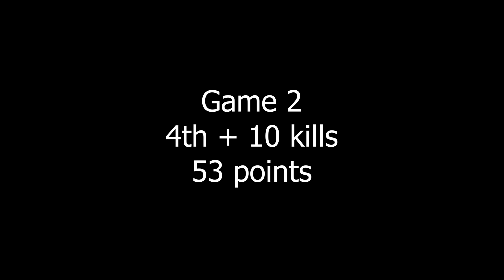HOW WE GOT 1ST IN THE DUOS CASH CUP ($2500)